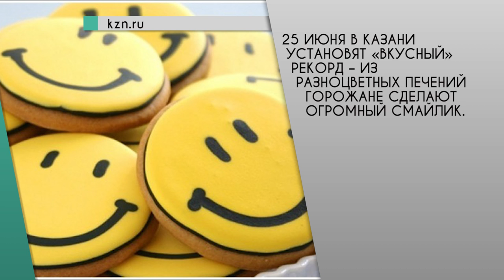Web News от 15.062016